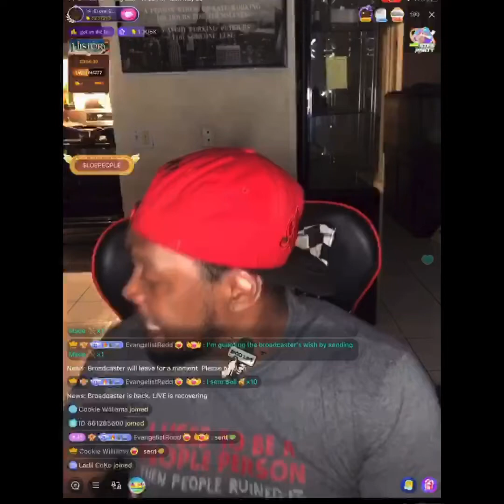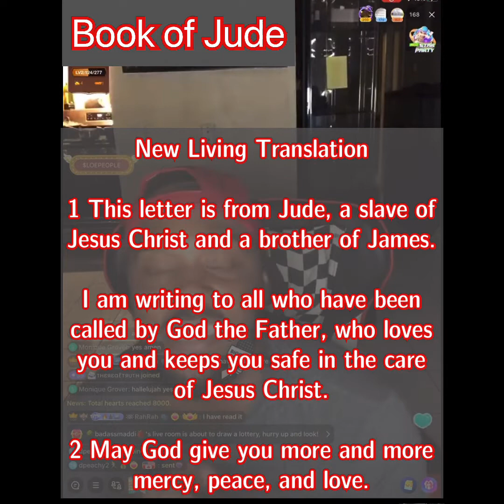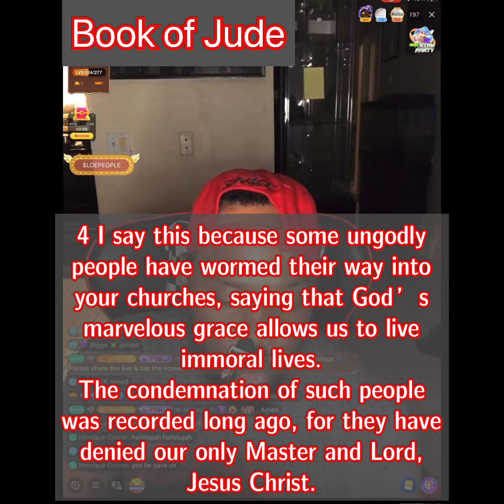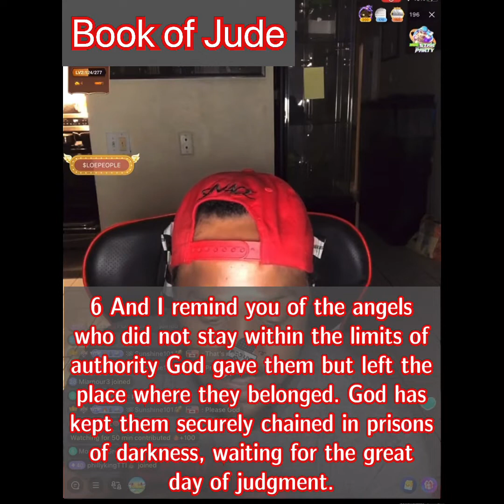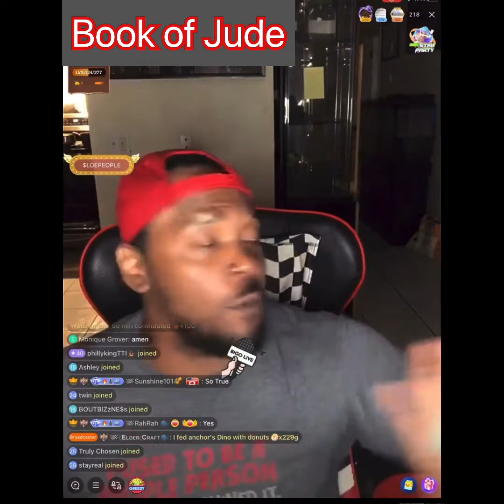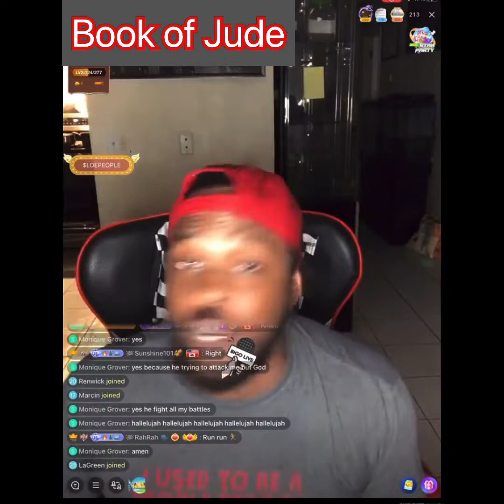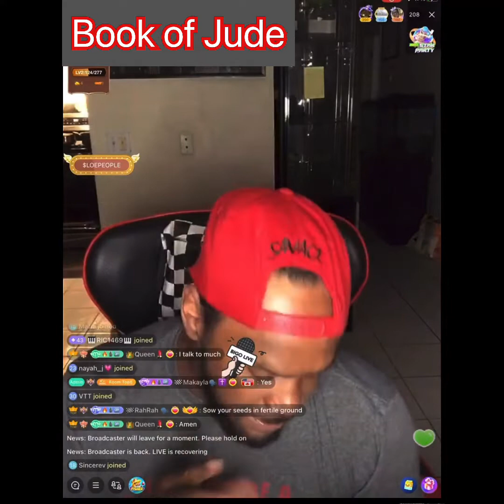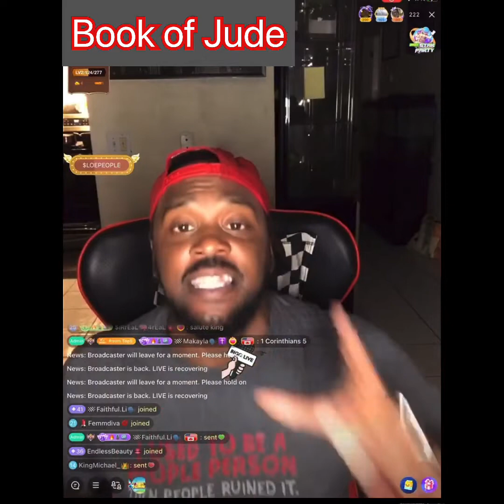The Book of Jude…Elder Craft Part 1